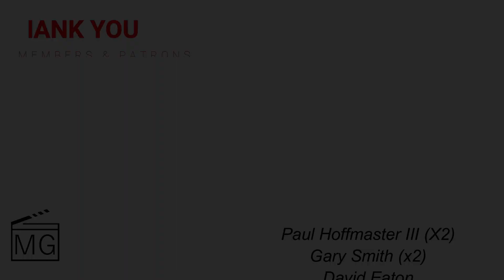Loki Episode 2x3 Reaction: VICTOR TIMELY HAS ENTERED THE CHAT!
Loki episode 2x3 is here and Victor Timely has finally entered the chat. So exciting to catch up with Miss Minutes and Renslayer as well. Things get CRAZY and WEIRD!